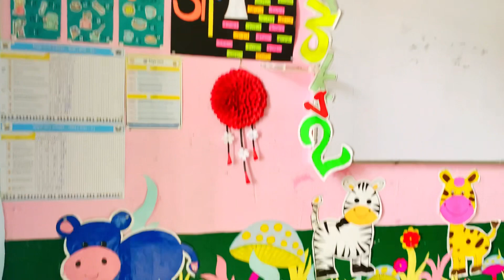चिड़िया कहाँ रहेगी।हिन्दी कविता।महादेवी वर्मा|कक्षा 4|Kaksha 4 hindi kahan rahegi chidiya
कहां रहेगी चिड़िया
# अब यह चिड़िया कहां रहेगी कविता
बच्चों के लिए हिंदी वीडियो

# आंधी आई जोर शोर से डाले टूटी है झकोर से
# उड़ा घोसला अंडे फूटे
# कक्षा 4 फुलवारी पाठ 5
# अब यह चिड़िया कहां रहेगी पाठ 5 कविता फुलवारी कक्षा 4
फुलवारी कक्षा 4 पाठ 5
hindi rhymes
आंधी आई जोर शोर से कविता
चिड़िया की कहानी चिड़िया की कहानी
चिड़िया वाली कविता
mahadevi verma
hindi kavita
महादेवी वर्मा
महादेवी वर्मा की कविता
Balgeet hindi
निपुण भारत गतिविधि
fulwari workbook solution
hindi rhymes for kids
आंधी आई जोर-जोर से कविता
hindi poem